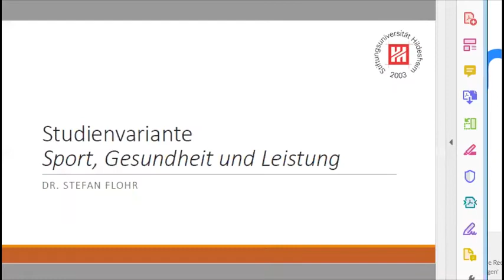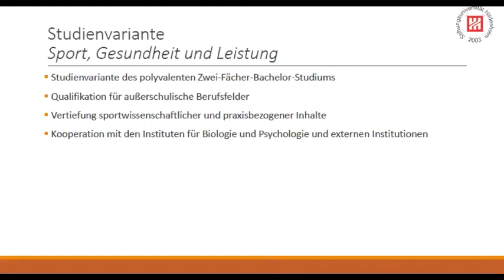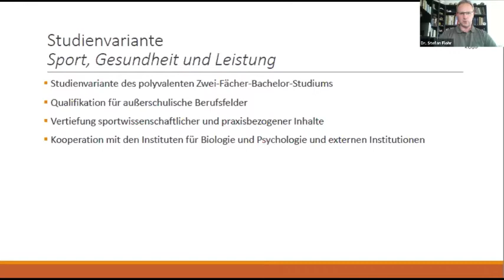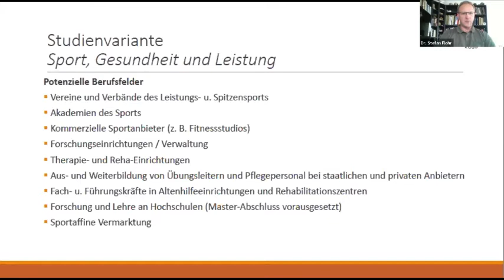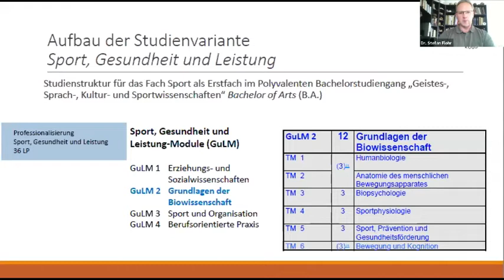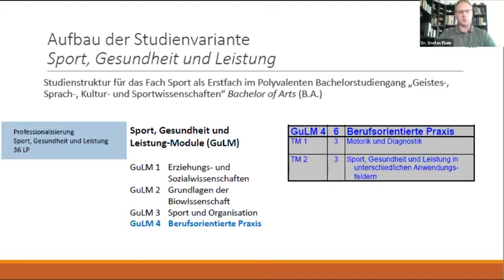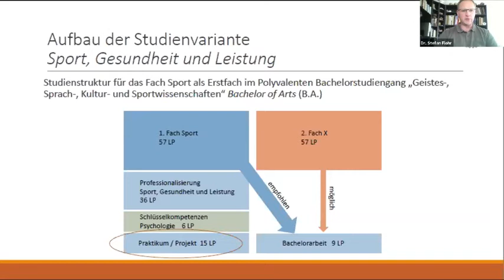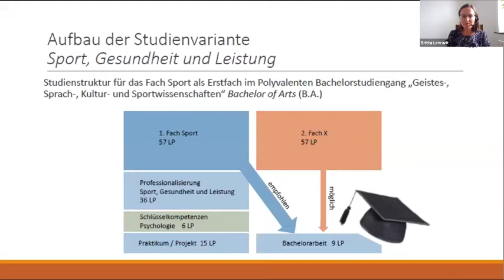Online-Infotage | Sport, Gesundheit und Leistung | Uni Hildesheim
Lehrende und Studierende der Uni Hildesheim präsentieren den Bachelor-Studiengang Digitale Sozialwissenschaften. Das Video wurde im Rahmen der Online-Infotage 2020 aufgezeichnet.